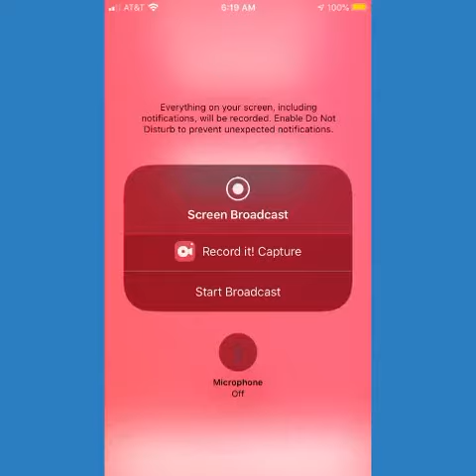Pokémon Go Research Breakthrough